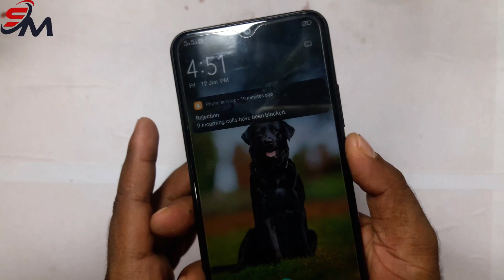Vivo Y12 Camera Back Glass Protector Review || How To Install camera Glass Protector Vivo Y12 Mobile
This video will show how to use dust remove sticker and position sticker to install all kind of tempered glass protector.
This video fit for iphone Samsung Sony Xiomi  Honor Tecno Symphony Oppo Vivo divice Etc 100% fit and bubble free